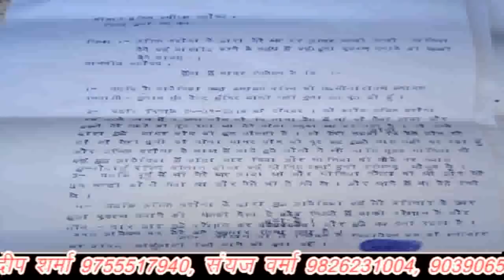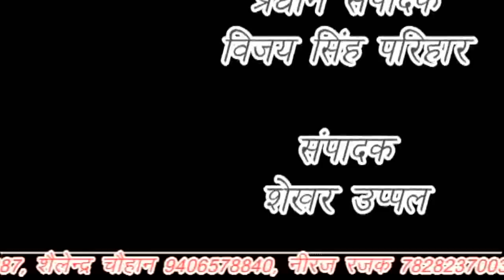मानवता हुई शर्मसार पहले कोचिंग में दूसरा शासकीय हॉस्पिटल में, स्मैक पर कार्यवाही करने पर दरोगा के ..